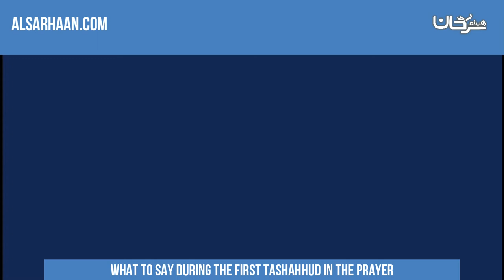What to say during the first Tashahhud in the prayer